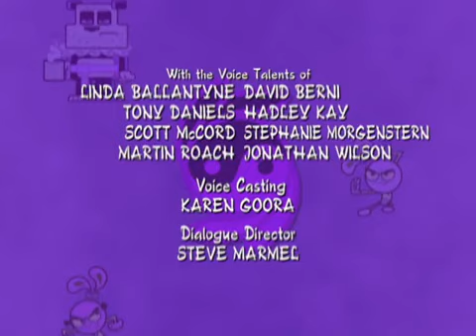Yin Yang Yo! - Capitulo 10 - El problema de los dos-nicornios - ¡A ponerse la bufanda!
Español Latino